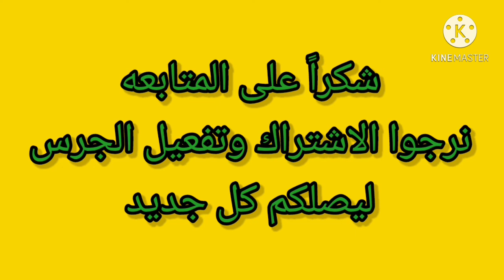بريق الماس العدد السابع من سلسلة روايات رجل المستحيل ادهم صبرى للدكتور نبيل فاروق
تهتم قناتنا قراءات وحكايات بتحويل الكتب والروايات إلى إحداث مسموعه وذلك لتسهيل الاطلاع سواء لمن ليس لديهم الوقت الكافى للاطلاع أو اصدقائنا من أصحاب البصيره أو من لا يحبون القراءه .
ونرحب بكم دائما سواء بتعليقاتكم أو اقتراحاتكم البناءة وشكرا لمروركم الكريم